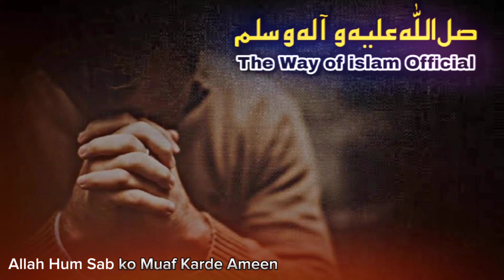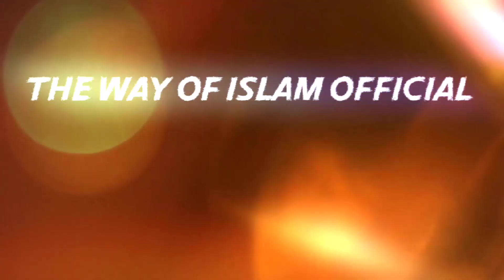Allah Se Daro | Saeed Anwar Ex-Cricketer Bayan | The Way of islam Official